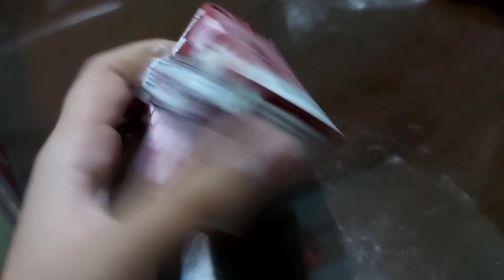VLOG 17|BFFS ELDER SIS BDAY|MOVIE NIGHT|VLOGGING WITH MOUSOM 🌻